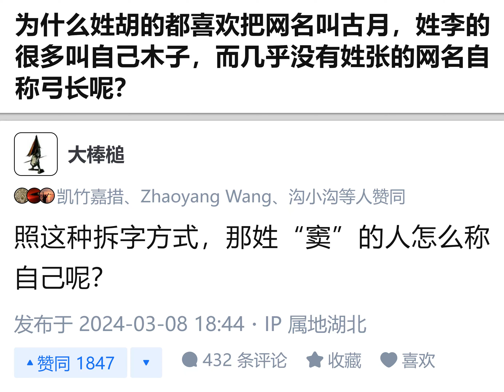照这种拆字方式，那姓“窦”的人怎么称自己呢？